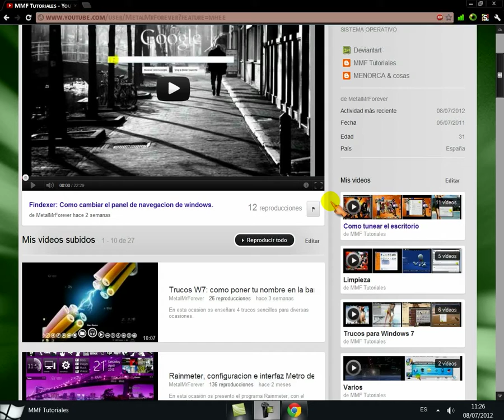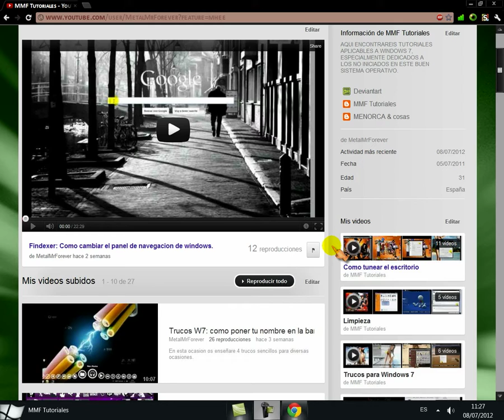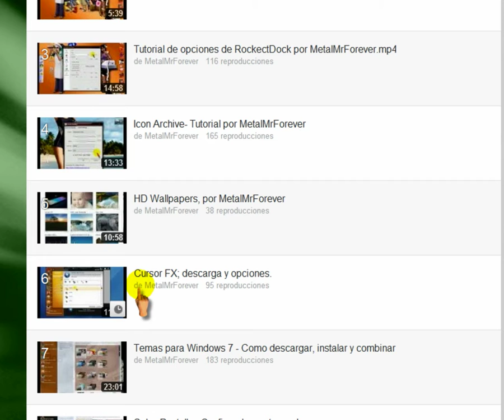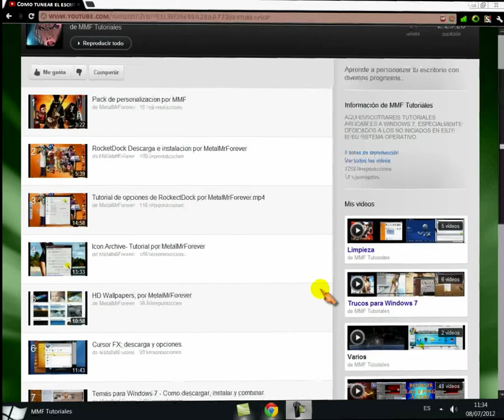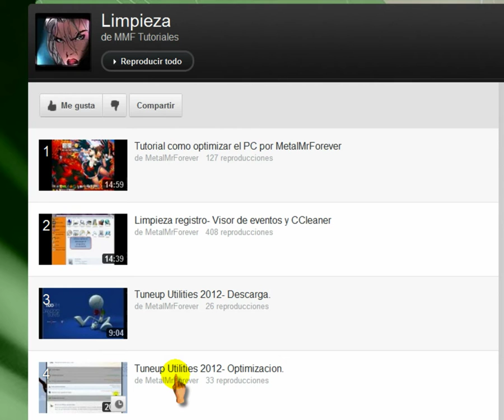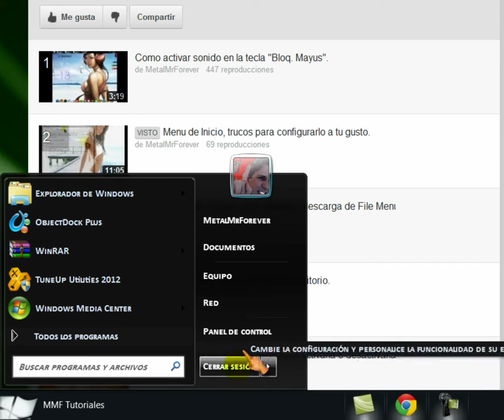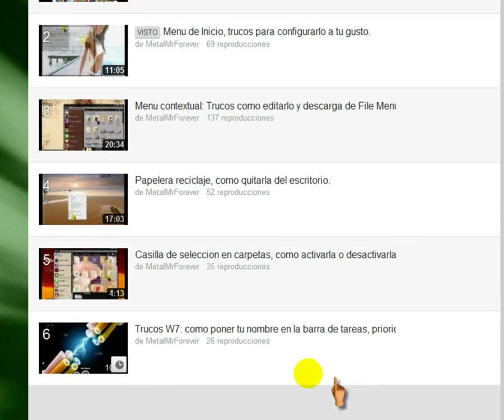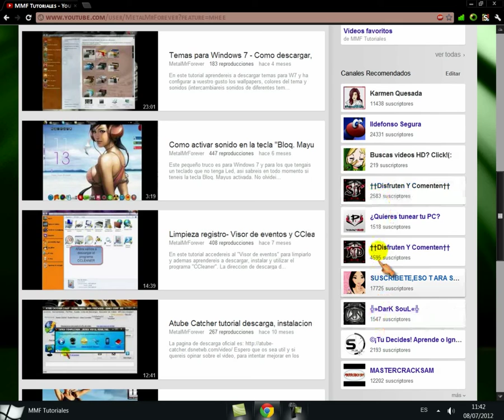¡¡Visita el canal "MMF Tutoriales", no te arrepentiras!!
Y si en alguna ocasion necesitas ayuda sobre algun tutorial mio, no dudes en consultarlo e intentare ayudarte.

MMF
Canal de Youtube: